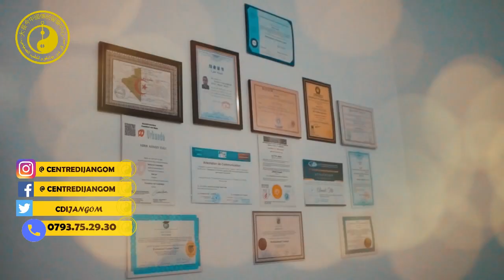مركز العلاج الصيني في الجزائر عن طريق الوخز بالإبر